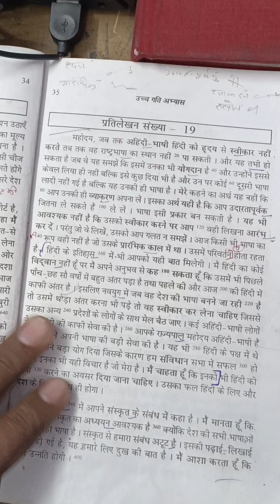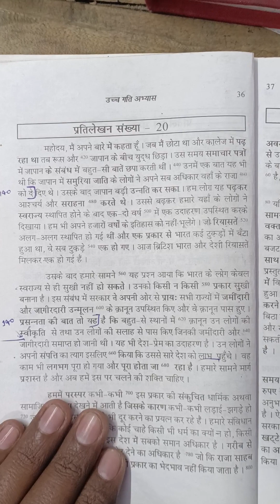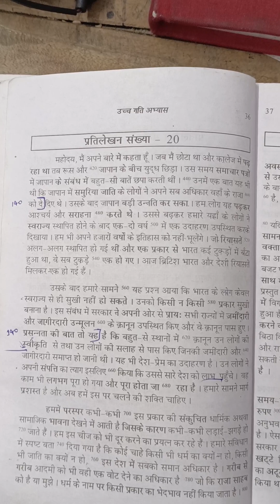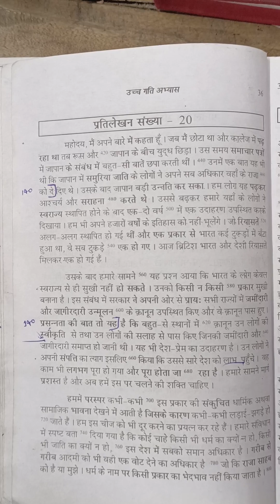140 wpm shorthand dictation